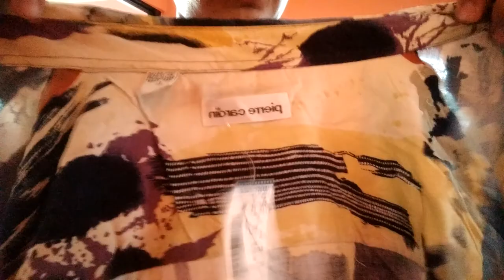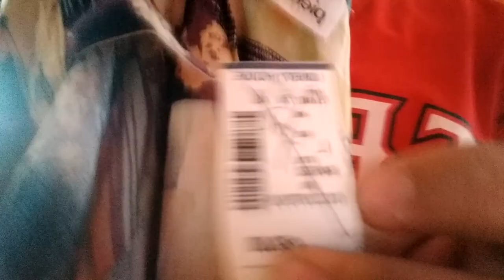First trip to the thrift ( first haul)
I was inspired to go to the thrift to score some cheap clothes and a chance to get some original clothes for less...  and well I got three items.

Shout out to Mr Paul Cantu the thrift god for inspiring me to go to the thrift. Summarry the lotto jersey was legit I got it for 280 pesos,  I got the Pierre Cardin polo for the same price and the unlabeled denim polo/jacket I got for 320